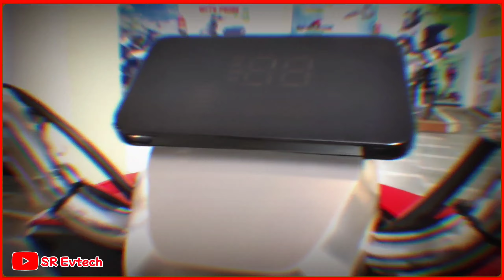Simple One Electric Scooter / Simple one electric scooter Review / 70-90 km Per Charge /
Welcome to our electric scooter channel
Our goal is to help you stay up to date with the latest trends in electric scooters, as well as provide you with comprehensive and unbiased reviews of popular models. We cover topics such as battery life, speed, durability, safety, and more.
Whether you are a commuter looking for a reliable mode of transportation or an adventure seeker who enjoys exploring new places, our channel has something for everyone. We also provide tips and tricks on how to maintain and extend the life of your electric scooter.
Join us on our journey to promote sustainable and efficient transportation through electric scooters.